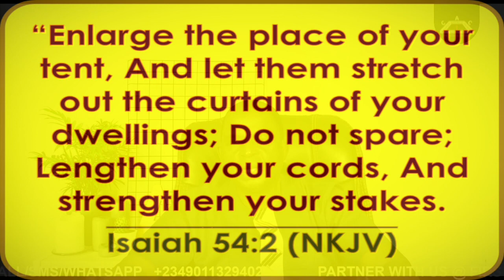FEBRUARY NEW MONTH MESSAGE BY CAC PRESIDENT Pastor HENRY OJO